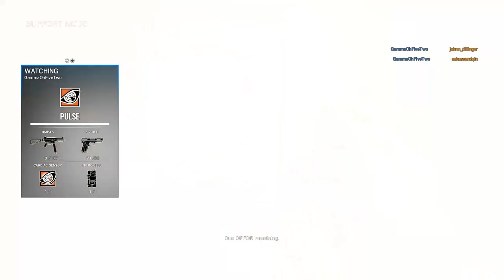The TyberZann Clutch - Rainbow Six Siege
Leet skills.